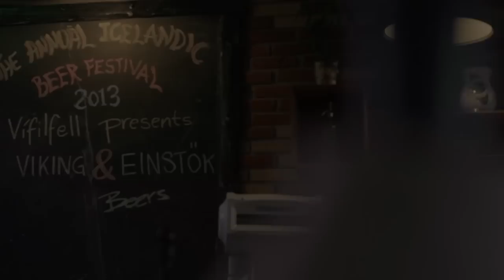Kex Beer festival 2013 - Vífilfell